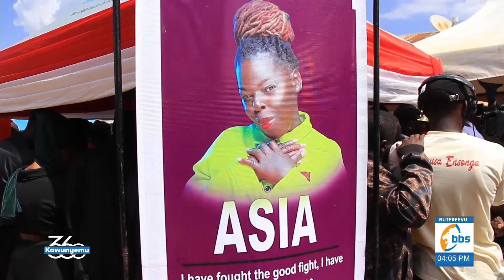Laba engeri Charles wa Asia gy’asizza abagenze kuziika Asia enseko